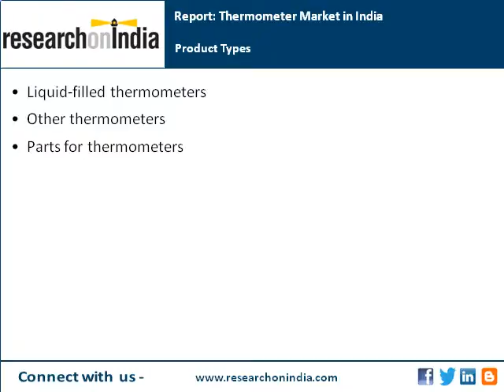India Market Research Report : Thermometer market in india